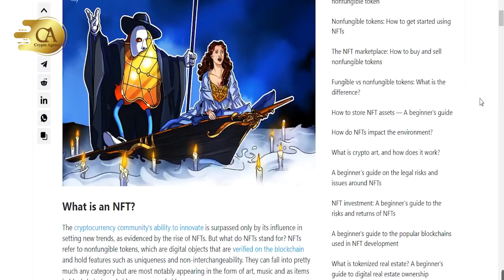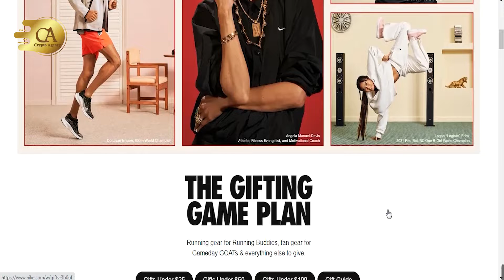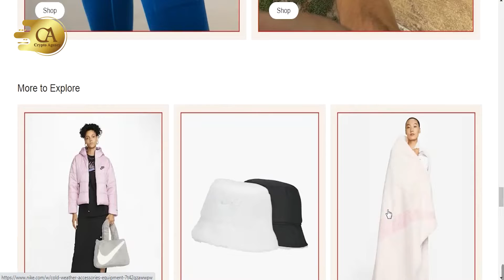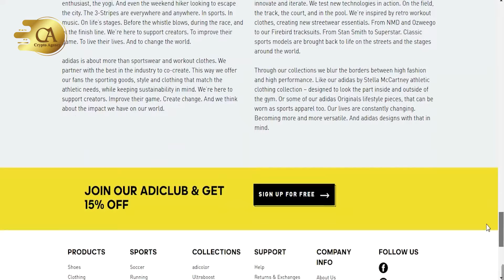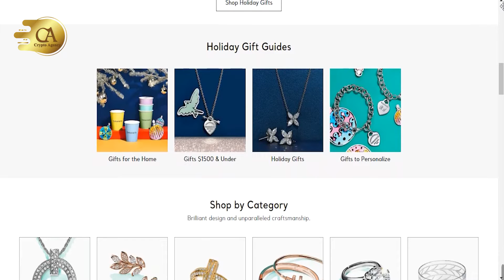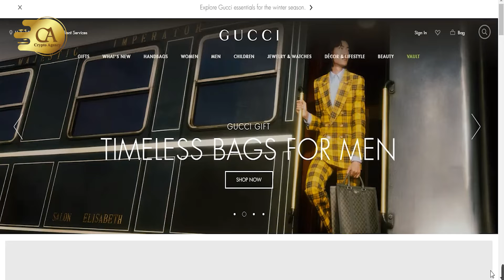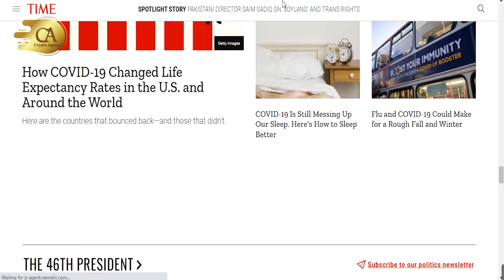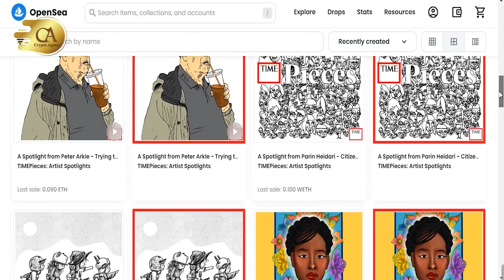5 برند معروف که در NFT سرمایه‌گذاری کرده‌اند.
5 برند معروف که در NFT سرمایه‌گذاری کرده‌اند.
A)توکن‌های غیرمثلی (NFT) را می بایست در دسته دارایی‌هایی قرار دهیم که سریع‌ترین رشد را در طی چند سال‌ اخیر تجربه کرده‌اند. NFTها توانستند توجه برندهای زیادی را به خود جلب کرده‌اند و در ادامه آنها تلاش کردند تا روی ویژگی‌های منحصربه‌فرد این دارایی سرمایه‌گذاری کنند.از ترندترین موضوعات روز یادگیری در رابطه با برندهایی که در NFT سرمایه‌گذاری می‌کنند است.فهرست برندهایی علاقه‌مند به NFT با حضور شرکت‌ها و افراد گوناگون می‌تواند تا بی‌نهایت ادامه دار خواهد بود ولی ما امروز در این ویدیو می خواهیم 5 برند معروف که در NFT سرمایه گذاری کرده اند را معرفی و بررسی کنیم.به تازه ترین ویدیو چنل کریپتواجنسی خوش اومدید اگه ویدیوهای مارو دوست دارید چنل رو سابسکرایب کنین و به دیگران معرفیش کنین.
B) نایکی(Nike): از جمله برندهایی است که جدیدا در بین شرکت‌های فعال در‌زمینه NFT گرفته توجهات رو به خودش جلب کرده است. این شرکت پوشاک ورزشی حدودا ۱۸۳.۶۹میلیون دلار درآمد به وسیله NFT کسب کرده است و حق امتیاز ۹۰.۵۹میلیون‌دلاری را ثبت کرده است. نکته ای که باید به آن توجه کنیم این است که نایکی با احتمال زیادی یکی از نخستین برندهایی است که توانسته حجم تراکنش ثانویه ۱.۳‌میلیارد‌ دلاری را ثبت کند. گوناگونی NFT هایی که نایکی پذیرفته است، بیانگر علاقه گسترده این برند به این دسته از دارایی های دیجیتال است. در دسامبر۲۰۲۱ (آذر۱۴۰۰)، نایکی پس از خریداری  شرکت RTFKT Studios، سازنده دارایی‌هایی دیجیتال، به حوزه NFT ورود پیدا کرد و پیشنهادهای بسیار خاصی را در رابطه با توکن‌های غیرمثلی ارائه کرد. هویت نایکی به‌عنوان یکی از برندهای برتر NFT، به مقدار زیادی به آواتارهای کلون‌ایکس (CloneX) و کفش‌های ورزشی کریپتوکیکس (Cryptokicks) وابسته  دارد. کلون‌ایکس محصول فکری RTFKT Studio است و توانایی این را دارد که به انتقال نایکی به متاورس کمک کند. در ضمن، کفش‌های کریپتوکیکس به‌عنوان NFT توانایی این را دارند که در آینده تغییراتی عظیم را برای نایکی ایجاد کنند.
C)آدیداس: آدیداس (Adidas)، رقیب پرطرفدار نایکی، از جمله دیگر شرکت‌هایی است که به دنیای NFT‌ها ورود پیدا کرده. در پاسخ به این سؤال که «چه شرکت‌هایی در حال سرمایه‌گذاری در NFT هستند؟»، آدیداس بهترین جواب ممکن است. درآمد کل آدیداس از NFT حدود ۱۰.۹۵‌میلیون دلار به‌همراه ۴.۷۵‌میلیون دلار حق امتیاز بوده است. این برند پوشاک ورزشی سرمایه‌گذاری خودش در NFT را با NFT های Into the Metaverse شروع کرد. چشم‌انداز آدیداس در پشت پذیرش NFT توانایی این را دارد که به این شرکت کمک کند تا در درازمدت برای به کار بردن NFT نتایج بهتری را کسب کند. آدیداس NFT های تازه Into the Metaverse را از طریق همکاری پروژه‌های پرطرفدار NFT همچون بورد ایپ یات کلاب (Bored Ape Yacht Club) و پانکس کمیک (Punks Comic) و جی‌مانی (GMoney) به وجود آورده است. این NFT ها با مالکیت پیشنهادهای انحصاری آدیداس همراه هستند؛ همچون هودی یا لباس ورزشی که یک بورد ایپ در NFT بورد ایپ یات کلاب مالک آن را پوشیده است. همچنین، آدیداس از شرکت‌های بزرگ‌ فعال در NFT به حساب می آید که ابتکار عمل را به منظور سهولت‌بخشیدن به تجربه‌های دیجیتال کسب کرده است. همکاری با یکی از مجموعه‌های برتر NFT که شناختی خوب نسبت به بازار دارد، به‌نفع برند است.
D)تیفانی: تیفانی (Tiffany) به خاطر مشارکت فعالی که در این حوزه داشته است، از برترین نام‌هاست. تیفانی کسب درآمد ۱۲.۶۲‌میلیون‌دلاری از NFT را ثبت کرده است. این تولیدکننده معروف جواهرات فروش حدود ۲۵۰ NFT موسوم به ان‌اف‌تیف (NFTiff) را تسهیل کرده است که در‌اصل مجوزهای دیجیتال می باشند. مالکان توانایی این را دارند که مجوزهای دیجیتال را به منظور کسب کردن آویزهای کریپتوپانک سفارشی به‌همراه اثر هنری NFT مرتبط ایجاد کنند و مالکیت آن را به‌دست آورند. طراحان در تیفانی برای هر NF Tiff یک آویز سفارشی به وجود می آورند و خریداران به منظور خریداری NF Tiff ها نیازمند به یک کریپتوپانک هستند. طراحی آویز سفارشی به ویژگی‌های منحصربه‌فرد کریپتوپانک خریدار وابسته است. هر قطعه آویز فیزیکی  را از طلای ۱۸ عیار همراه با ۳۰ سنگ قیمتی یا الماس می سازند. همچنین، مالکان NF Tiff به طرح دیجیتالی آویز به‌صورت NFT دسترسی در‌حقیقت، تیفانی مثالی مناسب از ارتباط آی‌پی با NFT هاست. شما توانایی این را دارید که آویز را به‌عنوان آی‌پی جدید برای کریپتوپانک لحاظ کنید؛ چون برای دسترسی به آویز NF Tiff، نیازمند به مالکیت یک کریپتوپانک هستید. پروژه NF Tiff توانایی گردآوری ارز دیجیتال و توکن‌های غیر مثلی و برندهای لوکس را در‌کنار‌هم نشان می‌دهد.